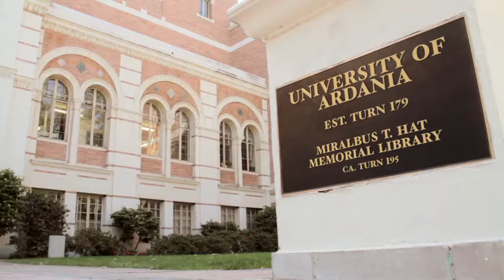Warlock - Master of the Arcane - Trailer de Lancement